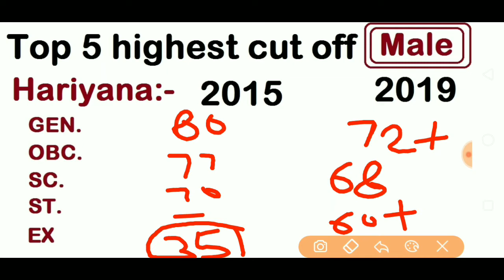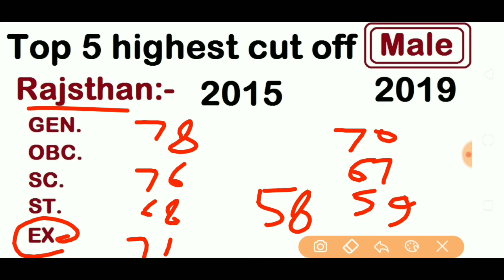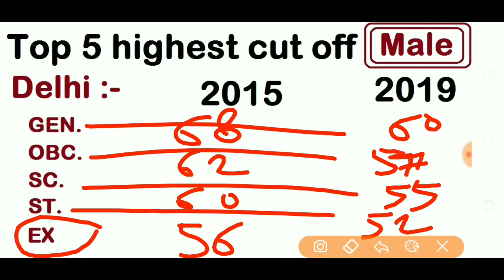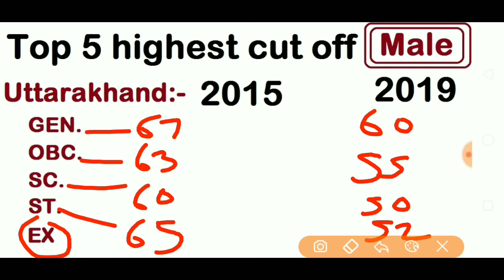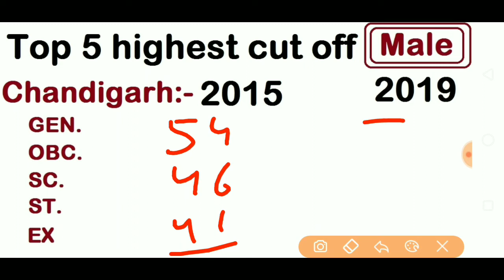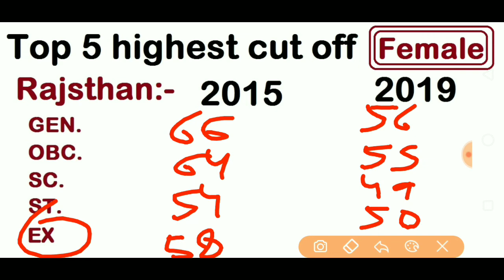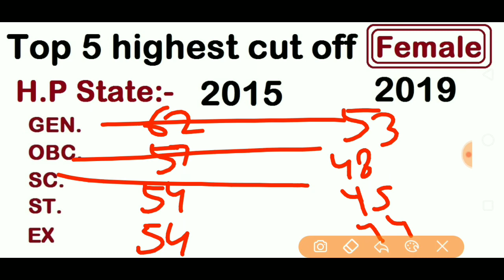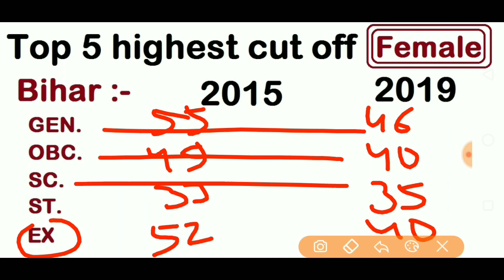SSC GD STATE WISE CUT OFF, SSC GD NORMALIZATION 2019, SSC GD RESULT 2019, SSC GD PHYSICAL DATE 2019,